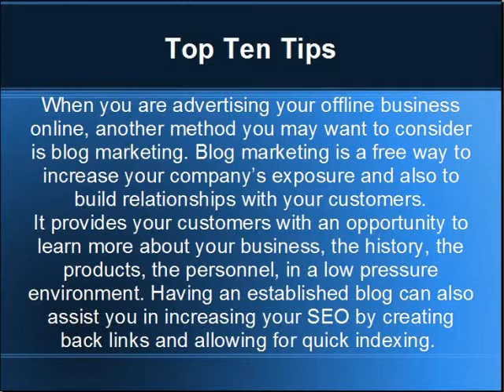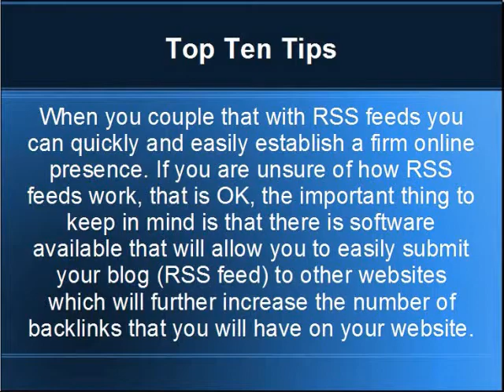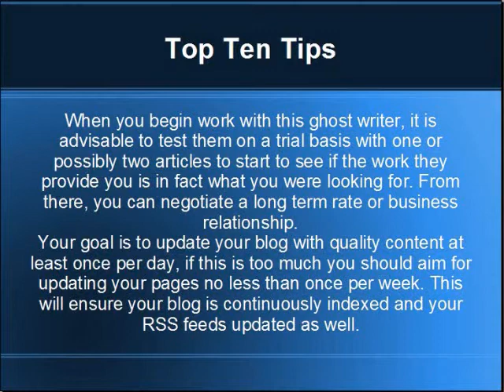Offline Marketing- Top Ten Tip #9 Blog Marketing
100% Autopilot Home Based Franchise Business Website, The best way to start your home business & Work at home!